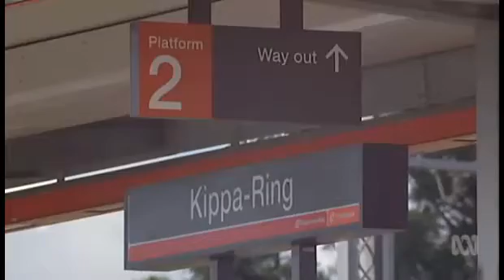Different signal system chosen for Moreton Bay rail link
31/05/2016 Inquiry launched into how a different signalling system was installed on the new Moreton Bay rail link which is different to the rest of the network.